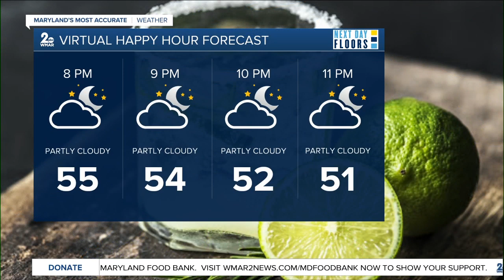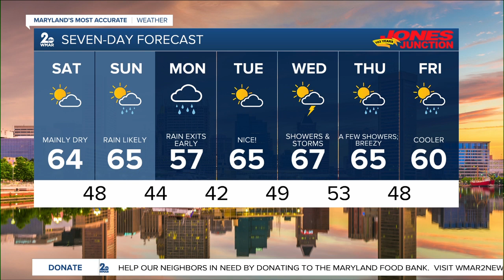When Rain Returns...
Showers Return Late Saturday